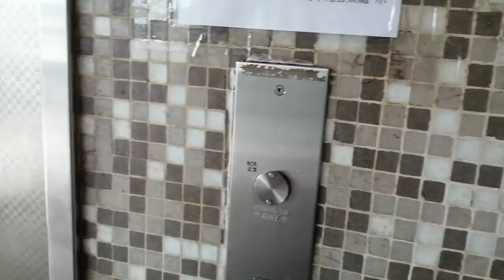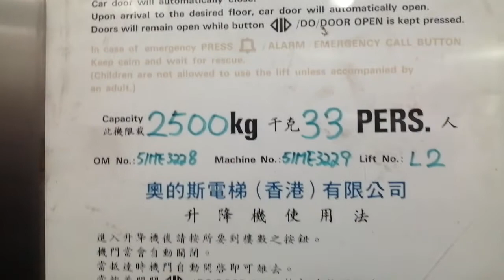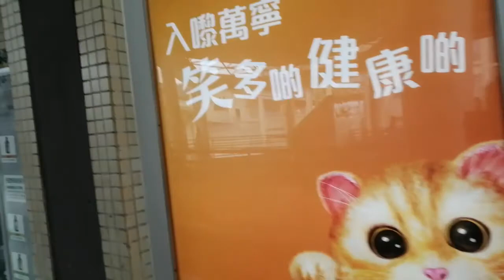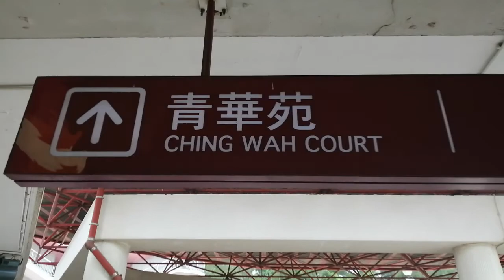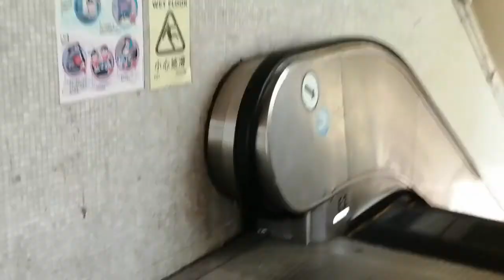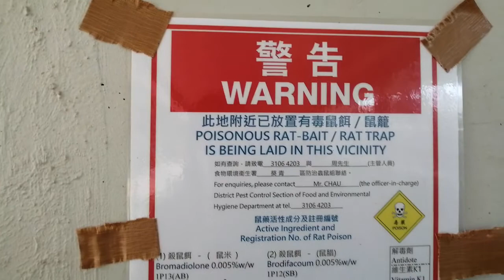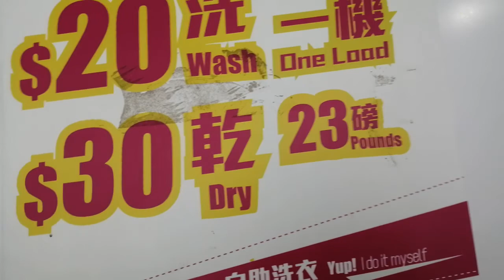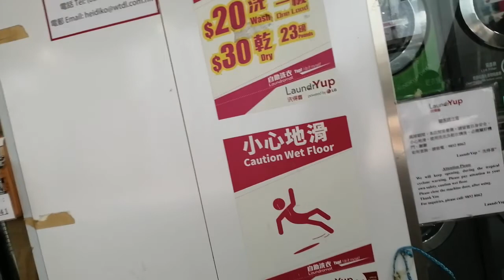MIX VIEW CHING WAH COURT TSING YI HONG KONG